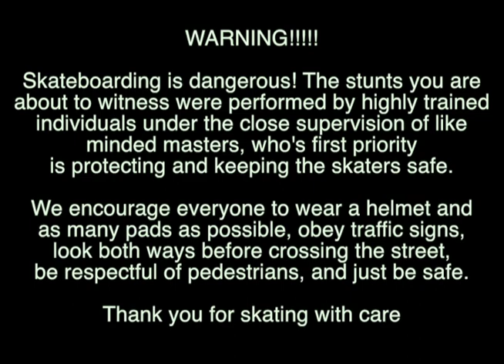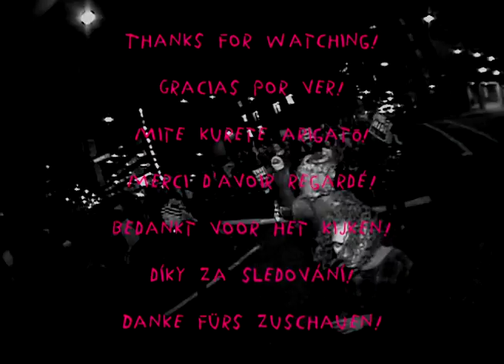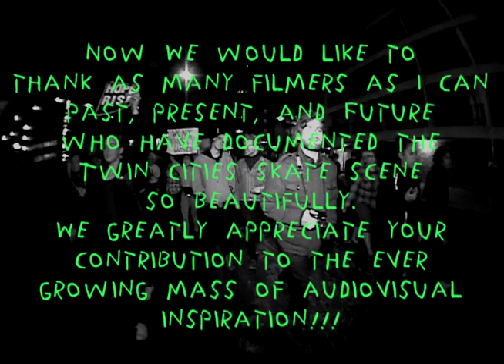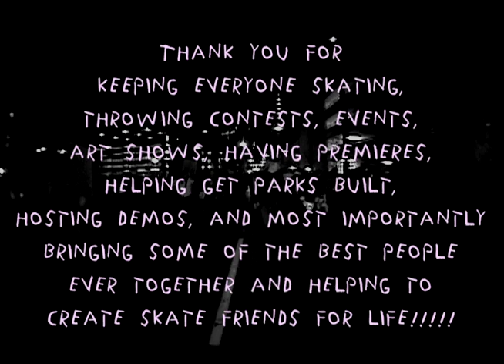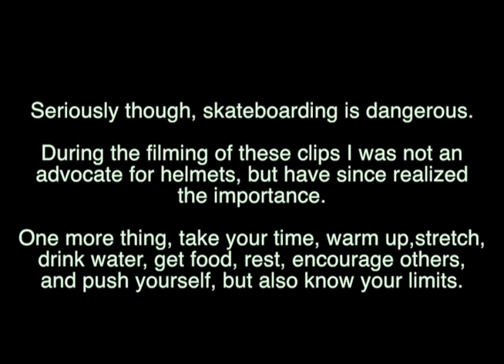DEXTERITY IN THE DARK: A MIDNIGHT SNACK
When I released "GRADY MOQUIN: DEXTERITY IN THE DARK" on December 22nd 2013 I was never expecting to get the reaction I received. Some of my skate heroes like Takahiro Morita and Leo Valls were giving me props for it! Skateboarding websites were posting it, and it was gaining a small amount of notoriety worldwide. People in Japan, Europe, and South America were enjoying my good friend Grady Moquin's take on skating Saint Paul, the capital city of Minnesota.
    At this point in my life my work schedule made it so that I would be skating a lot at night. By fate I believe, this is when I started to discover works by Yoan Talliander ,Takahiro Morita, and Shine Ueno amongst others. Yoan's "Minuit" is basically the bible for night time skating, and I really want to credit these masters for all of the inspiration.
     So what I am trying to get at is that, the reaction to the first one had inspired me to immediatley (or as soon as the snow cleared up) begin work on a second installment, but this time I wanted to go big. I wanted to make a full length.
     So I embarked probably early spring of 2014, along with a plethora of other side projects. Unaware that I was about to embark on a 4+ year project during what I believe was the most transformational period of my life thus far. During this period I met my beautiful girlfriend Ivonne, almost finished school, worked making wood flooring, worked as a teachers assistant for kindergarten, had a plethora of other jobs, made a bunch of mistakes, became a vegan, had some mental breakdowns, went really deep, questioned a lot of things, and changed my mind countless times. This has been a period of cleaning up, organizing, and getting my act together. But not taking it to seriously and having fun with it along the way. One thing I have learned is that some minor character changes in how you act and what you spend your day doing can really make a difference. You can spend more time doing what you love to do if you work hard, be thankful, and really set your focus.
    I feel like this period has also taught me a lot about balancing out my life. Skating is great but it is not everything. For a while I was always using skating to escape other aspects of my life, I probably still do to an extent, but that is ok. It is a good stress reliever and probably better for you then meth. but anyway what I am trying to get at is. build relationships outside of skating, find other hobbies, visit family, learn something new, find a significant other, bathe. Take care of your whole being, and when you do that and you come back to skating you will feel good, and when you feel good you will be more confident and when you are more confident this will propel you forward in all aspects of life. skating makes us feel good. It gives us confidence. It gives us the strength to keep trying even though we have failed before.
     This probably sounds like a huge tangent with a bunch of mumbo jumbo, but this skating stuff has been really powerful for me and I really appreciate all the skaters out there keeping it real.

 Oh and I started wearing a helmet (even though for this video i used all pre-helmet clips) this was one of the best decisions of my life. I will elaborate some other time.

I could go on forever, so I will save some words for next time. I know they told me not to say this. but, In conclusion this isn't even the video I have been working towards. Its all the extra footy, but i think even this footy is special so I had to edit it to some dope beats by the homies and fellow skaters Chocvillah, Chin Hos, and D Lee. I can't thank these guys enough. They helped me create what I was i dreaming, A very specific to the area skate/beat tape combo. something you can listen and watch anytime to get you hyped. But yeah, not the video I am working towards. That one is basically done to. just working on the final details. It's a full on full length video. So thank you everyone for being so patient with me. hopefully this little snack ties you over, and this time I didn't restrict myself to just one of the twins. We hoped over to Minneapolis and shredded it bomb side.

I need to Thank my girlfriend again. You have helped me to become a better human. I love you

and one more thing, sorry Carter and Ryan Koran. I forgot you in the credits. Thank you!!!

oh, and thank you Ryan Toth, I think I forgot to thank you in the MN filters section in the credits. and Noah Turnbull and Alex Cooper